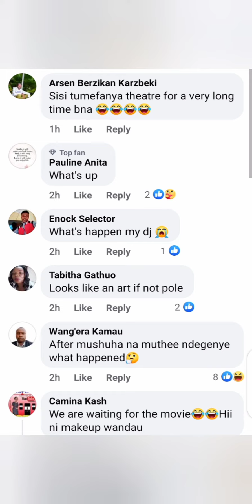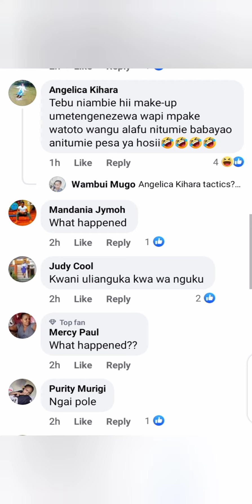IS DJ SONNIE M OF KIENGEI LIVE IN DANGER!!!